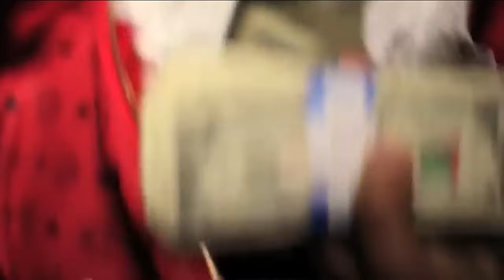CASHIN OUT - Krayzie Bone feat. T.I. , Eazy-E & Ludacris